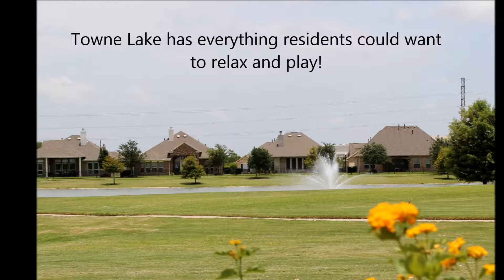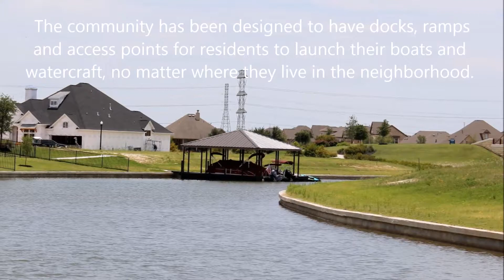Towne Lake Neighborhood Tour in Cypress - TCP Real Estate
Check out the Towne Lake neighborhood in Cypress, Texas with TCP Real Estate! Towne Lake is located in the heart of Cypress on Houston’s fourth largest private recreational lake. It is the perfect place for the family looking to ski, sail, or fish. The community is the essence of lake living with its public and private boat docks, ramps and access points for residents to launch their boats no matter where they live in the neighborhood.  Search Cypress Real Estate and Towne Lake homes for sale